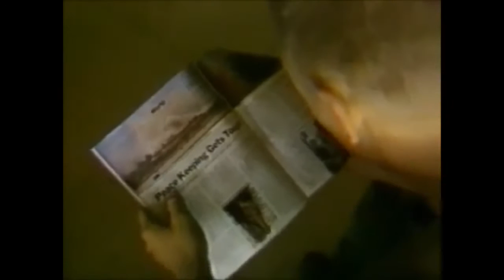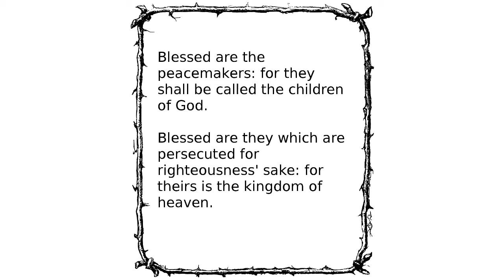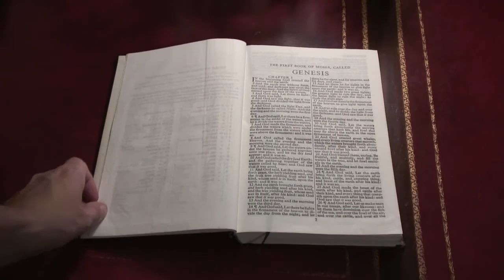President Ronald Reagan Said He'll Fight Again - Was He Christian?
Jimmy Falwell introduced Reagan as “the beef”.